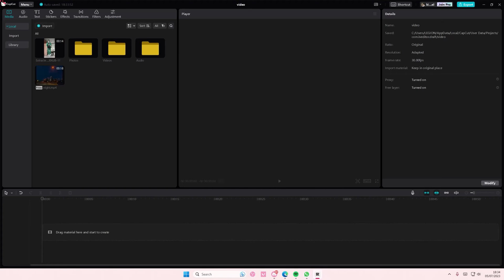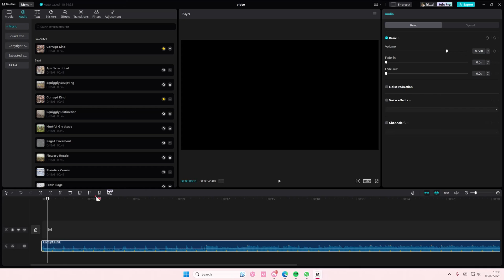CapCut Tutorial: How To Automatically Match Cut Audio In CapCut PC Easily? NEW UPDATE 2023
Learn how you can match cut audio in CapCut PC by watching this video.